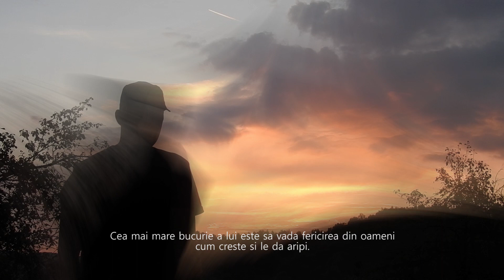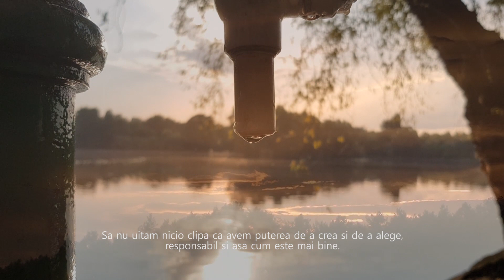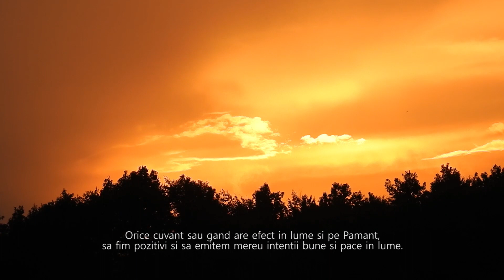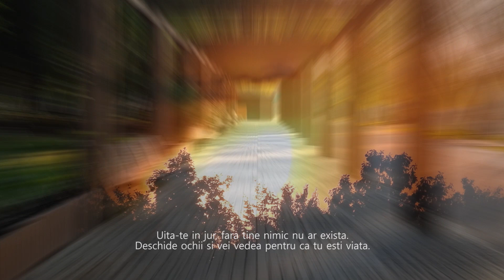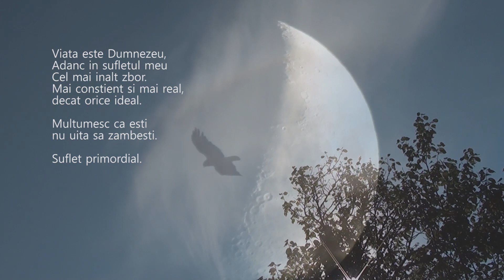Calatoria sufletului - Aripi de Lumina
Mesaj de la suflet.